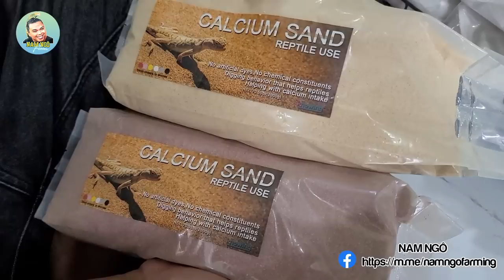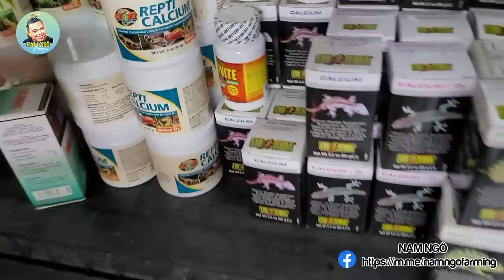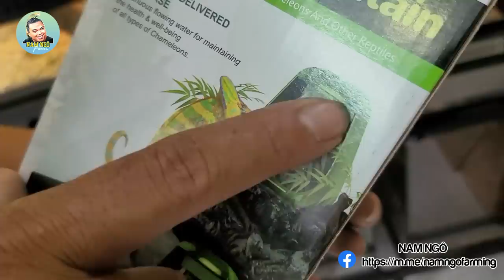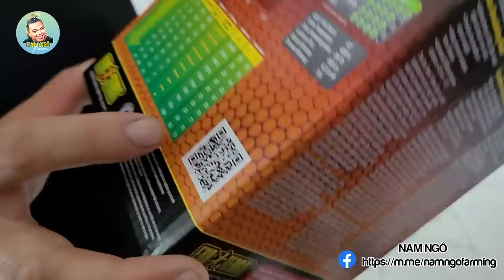Kho Phụ Kiện Cho Bò Sát Của Zulu Có Gì? Cách Phân Biệt Các Dòng Đèn Cho Các Bạn Nuôi Trong Nhà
Kho Phụ Kiện Cho Bò Sát Của Zulu Có Gì? Cách Phân Biệt Các Dòng Đèn Cho Các Bạn Nuôi Trong Nhà ►Nam Ngô Farm _ Nông trại vui vẻ là nơi chăm sóc, nuôi dưỡng và lai tạo các dòng bò sát dể thương được yêu thích làm thú cưng.